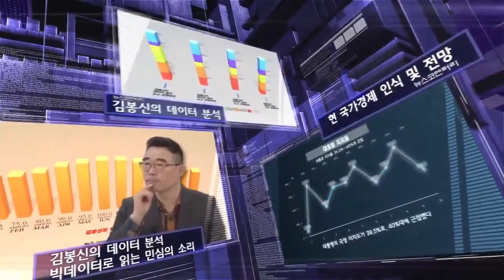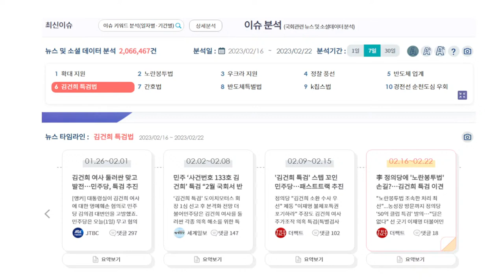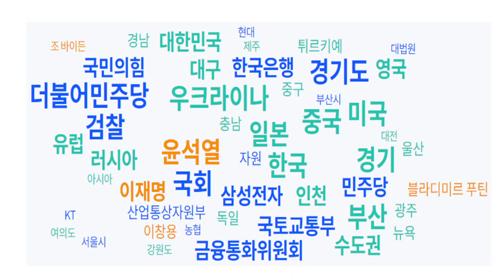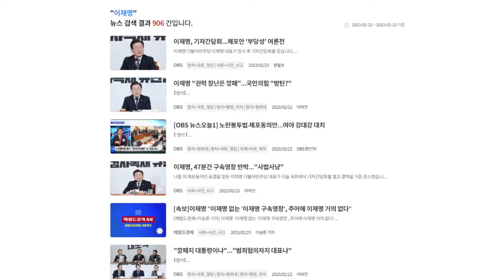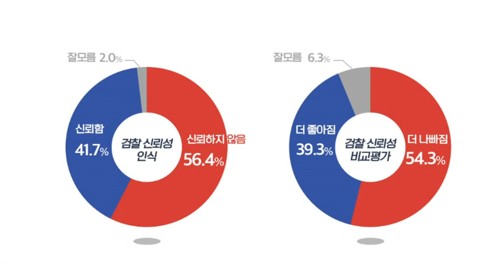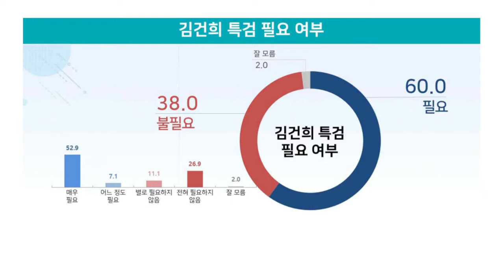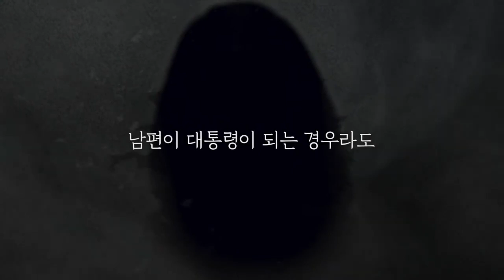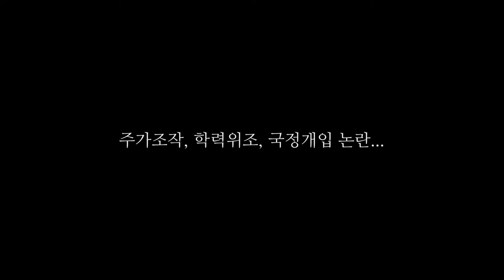[재방송] 유용화의 뉴스 코멘터리 ■ 김용민의 믿습니다 ■ 김봉신의 데이터분석 ■ 서승만 개그맨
유용화의 오늘의 코멘터리 뉴스 재방송입니다.
■ 김용민의 믿습니다
■ 김봉신의 데이터분석
■ 서승만 개그맨